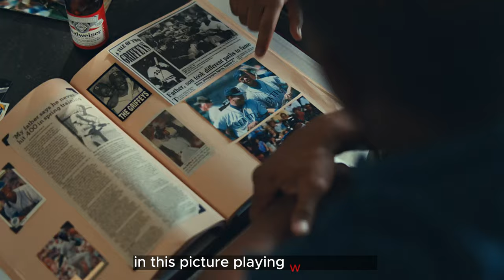Budweiser's Father's Day Tribute: Uniting Generations through Baseball and Belief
In this Movie Trailer we’ll walk you through:
Experience the heartwarming bond between a father and son in Budweiser's latest commercial. Baseball legends Ken Griffey Jr. and Sr. share more than just a couch and a cold Budweiser; they share a lifetime of memories and lessons. As their careers unfold in the background, you'll witness the power of a father's belief in his son. This sentimental journey captures the essence of Father's Day, reminding us of the importance of family and the role fathers play in shaping our lives. Join Budweiser as they celebrate the enduring connection between fathers and sons, reminding us all of the values that truly matter.

TIMESTAMPS :
00:00 Budweiser's Father's Day Tribute: Uniting Generations through Baseball and Belief
Experience the heartwarming bond between baseball legends Ken Griffey Jr. and Sr. in Budweiser's latest Father's Day commercial. This 30-second ad showcases the power of a father's belief in his son as they share a couch and a cold Budweiser, reminiscing about their respective careers. Against a backdrop of memorable highlights, the commercial captures the essence of family and the lessons passed down through generations. As you witness their shared moments and the lessons learned, you'll be reminded of the enduring connection between fathers and sons. Join Budweiser in celebrating Father's Day with this sentimental journey that will leave you appreciating the values that truly matter.

In this emotional Budweiser commercial, the Griffey family's appeal and the heartwarming father-son bonding over beer create a powerful image. As you watch the ad, you'll witness the genuine love and support that fathers provide, shaping their children's lives. The captivating visuals combined with the backdrop of their careers serve as a reminder of the importance of family and the significance of Father's Day. Budweiser's latest commercial showcases the timeless bond between fathers and sons, leaving a lasting impression and a sense of appreciation for the values and memories that endure across generations.